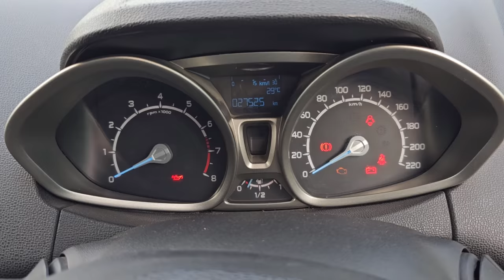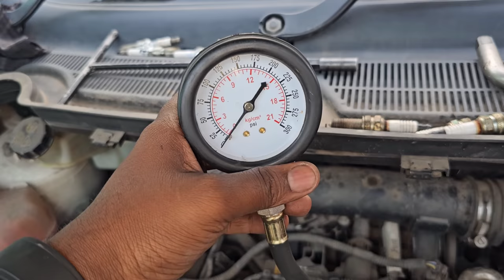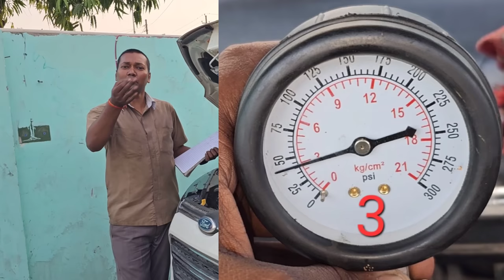engine misfire ford ecosport ecoboost 3 cylinder petrol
ye car ford ecosport ecoboost hai 3 cylinder petrol wala
esme engine missing problem hai
fix engine missing problem in car ecoboost
esme compression test karenge